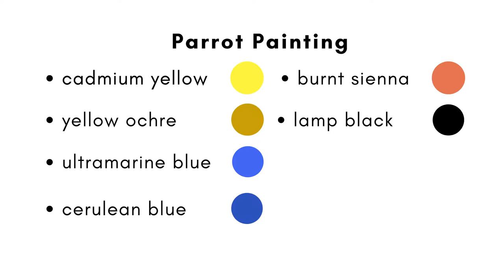Melukis Burung Macaw | Painting Watercolor Macaw Bird [ENG SUB]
Selamat datang di channel Youtube Kreativa Watercolor. Di video kali ini aku sharing bagaimana aku melukis burung macaw. Burung ini sangat menarik karena kebanyakan burung macaw difoto dari belakang, jadi terlihat dominan warna biru bulunya. Melukis burung bisa dijadikan awal belajar melukis binatang yang berbulu, yang biasanya dianggap sulit untuk dilukis. Disini aku juga menunjukkan bagaimana cara untuk menjiplak gambar sketsa, yang bisa didownload secara gratis di website Kreativa Watercolor.